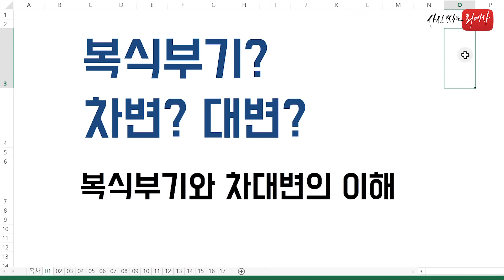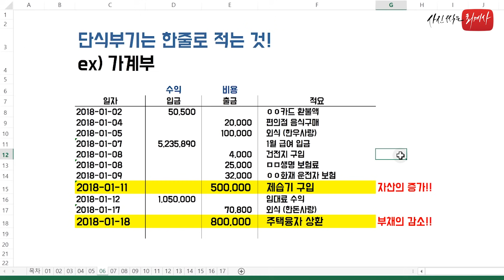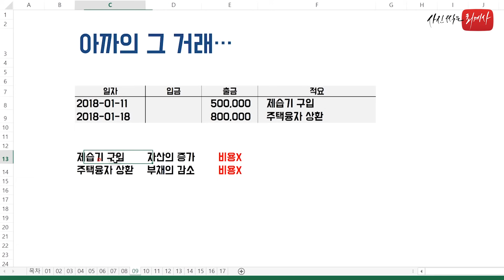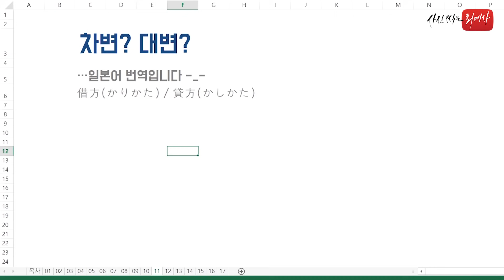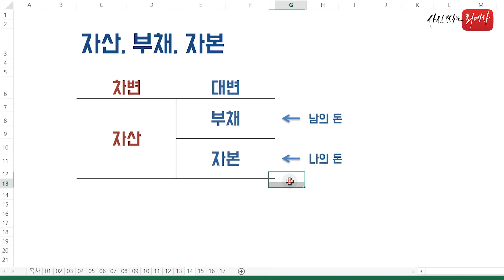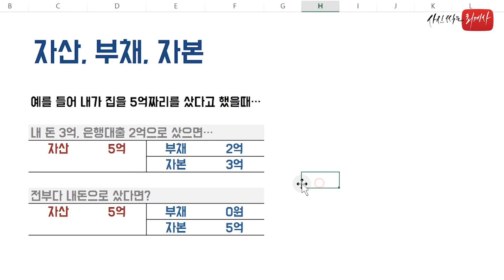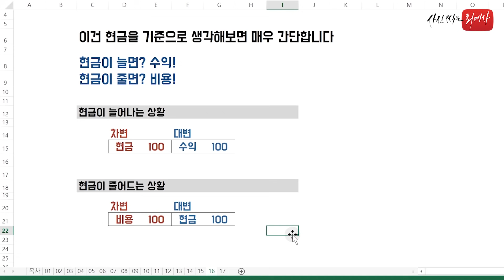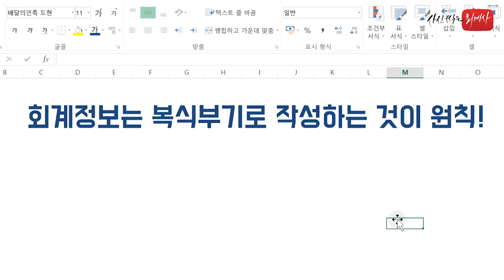[강의] 차변과 대변? 복식부기의 이해 [쉬운회계원리1강]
안녕하세요 사진찍는회계사!
공인회계사 김용호입니다

오늘은 드디어 쉬운회계원리 1강을 시작해보도록 할게요
사실 저도 처음이라 좀 떨리고 서툴텐데 ㅋㅋㅋ
그래도 최선을 다해서 영상을 준비해봤습니다!

앞에 2분 정도는 본 강의 소개하는 시간을 가졌는데요
본론부터 보고싶으신 분은 오프닝은 스킵하셔도 무방할 것 같아요

그럼 재밌게 봐주시고
오늘 영상이 이해가 잘 되고 도움이 되었다면

감사합니다 ^^

ㅡㅡㅡㅡㅡㅡㅡㅡㅡㅡㅡㅡㅡㅡㅡㅡㅡㅡㅡㅡㅡㅡ

영상속의 엑셀자료는 아래 블로그 링크에서 다운 받으실 수 있습니다.
엑셀 자료는 자유롭게 다운 받아 주시되 2차 가공하거나 배포하지는 말아주시기 바랍니다

ㅡㅡㅡㅡㅡㅡㅡㅡㅡㅡㅡㅡㅡㅡㅡㅡㅡㅡㅡㅡㅡㅡ